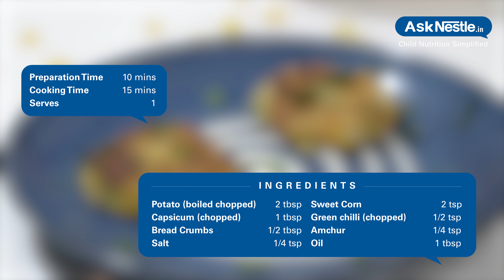Corn Capsicum Cutlet Recipes | Healthy Food Recipes For Kids | Ask Nestlé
A delicious, innovative indian snack made by shallow frying a coarse batter of corn, capsicum and potato. it is perfect as an evening snack or a breakfast. a favourite amongst all age groups, it can be served with mint or coriander chutney.